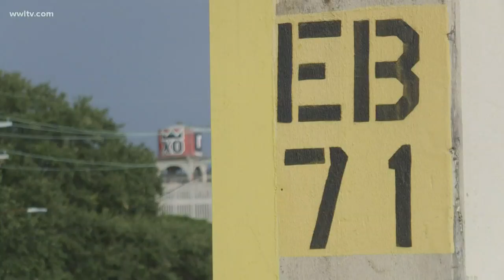Flood Protection Authority closing all 200+ flood gates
It's a big decision and the Flood Protection Authority explained that closing all of the gates is highly unusual.